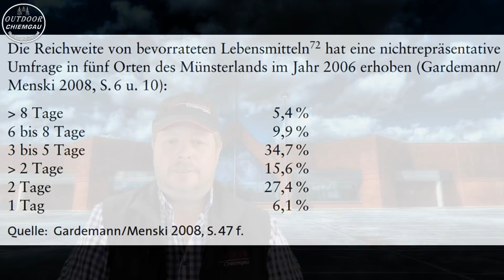Blackout Studie Bundestag: Lebensmittel - Können wir dann noch einkaufen gehen? Gibts noch was?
Die Blackout/großflächiger Stromausfall Studie der Bundesregierung TAB - diesmal Thema Lebensmittel und Lebensmittelerzeugung.
Bekommen wir dann noch etwas im Supermarkt? Können die Bauern noch etwas produzieren? Bekommt unser Super dann noch Nachschub? Warum sollte ich einen 14 Tages Vorrat zu Hause haben?

Studie Büro für Technikfolgeabschätzung:Gefährdung und Verletzbarkeit moderner Gesellschaften – am Beispiel eines großräumigen und langandauernden Ausfalls der Stromversorgung

Ausrüstung für einen Blackout findest du hier zusammengefasst

Meine Lieblingsausrüstung:
► Hängematte Amazonas
► Isomatte Klymit
► Schlafsack Winter Snugpak Elite 4
► Schlafsack Sommer Snugpak Elite 2

► Drohne: JJRC X12